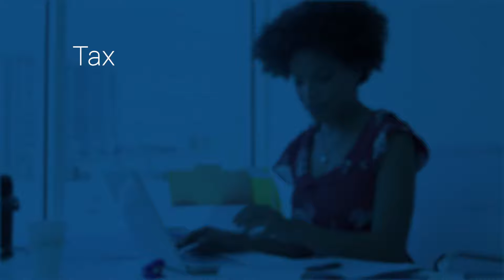AICPA Personal Financial Specialist (PFS®) credential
Two out of every three high-net worth clients say that the credentials a professional holds are very important when selecting a financial professional. The PFS credential adds credibility and sets professionals apart from other CPAs and financial planners. Earning the PFS credential allows CPAs to demonstrate their knowledge and expertise in understanding the personal financial planning needs of individuals, families and business owners. Learn more and get started at AICPA.org/PFS.